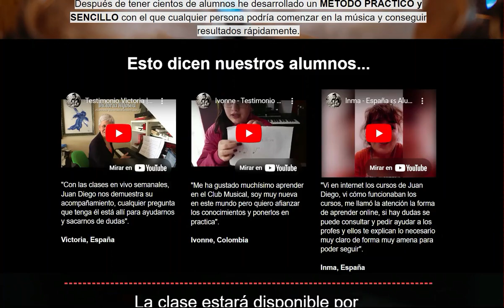Pianonauta Despues de 3 meses ¿Vale la Pena? 🤔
En este curso aprenderás las bases para empezar a tocar tus primeras canciones en menos de 12 semanas. El curso esta diseñado para iniciar de cero, hasta dominar diferentes ritmos y estilos musicales.

1- Bienvenida (importante ver)
2- Qué conocer antes de iniciar
3- Notas musicales en el piano
4- Teoría básica - Términos que debes manejar
5- Rutinas para iniciar a tocar
6- Acordes
7- Escalas
8- Rutinas para tocar con ambas manos
9- Comenzando a tocar a dos manos
10 - Baladas sencillas | Acompañando tus primeras canciones
11 - Dominando el ritmo de vals y rancheras
12- Dominando el rock y el pop
13 - Dominando el ritmo de cumbia
14 - Dominando los boleros
15.1 - Dominando las baladas en 6/8 🔥 (Nuevo)
15.2 - Dominando las baladas 4/4 con arpegios y ritmos más complejos
16 - Clase complementarias módulos de ritmos
17 - ejercicios intermedios y avanzados
18 - Escalas 2.0
19 - Canciones cristianas
20 -Canciones para serenata
20.2 - Taller Canciones para el día de las Madres 🌹🎶
23 - Masterclases
Todos los PDF del curso
Partituras de regalo
[Bonus] Cancionero digital

Juan diego Arenas: Músico profesional, profesor online y creador de un canal en YouTube de educación musical que suma más de 30 millones de visitas.

Después de tener cientos de alumnos he desarrollado un MÉTODO PRÁCTICO y SENCILLO con el que cualquier persona podría comenzar en la música y conseguir resultados rápidamente.